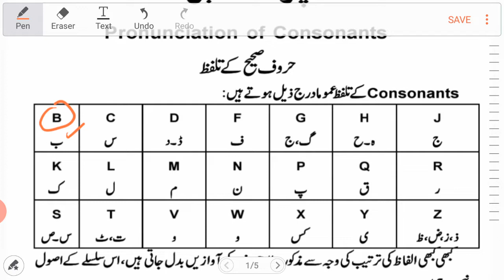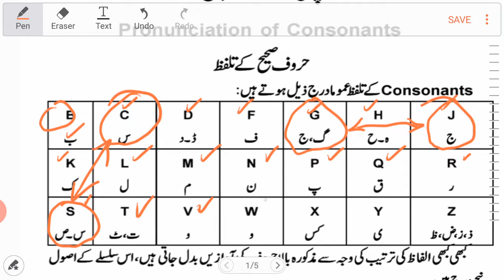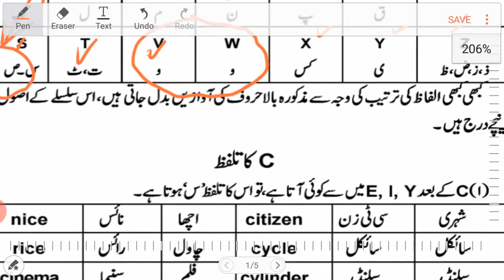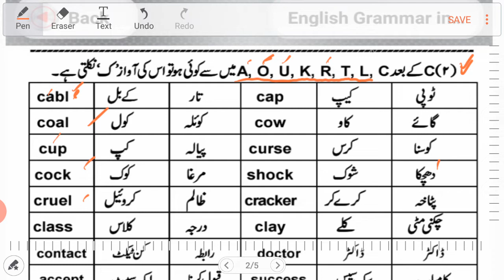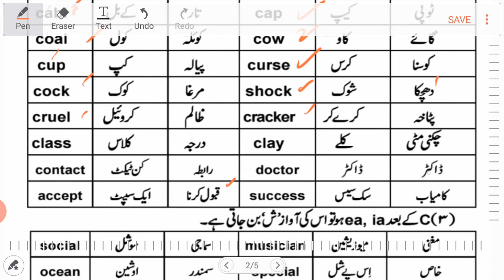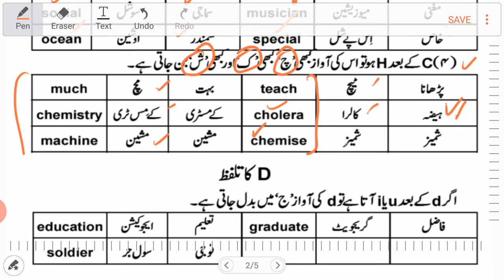Lesson No.04 Part-A-Online English Learning & Speaking Course